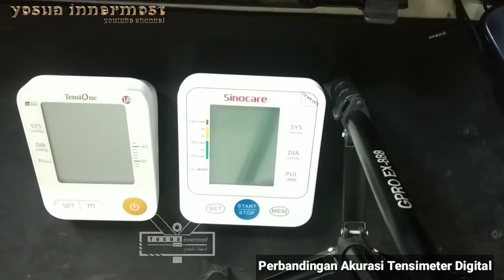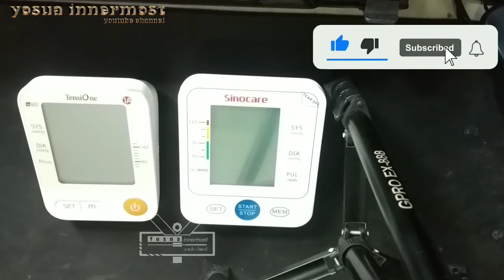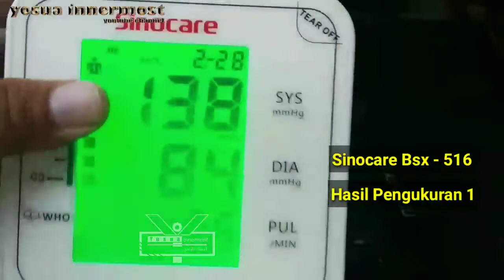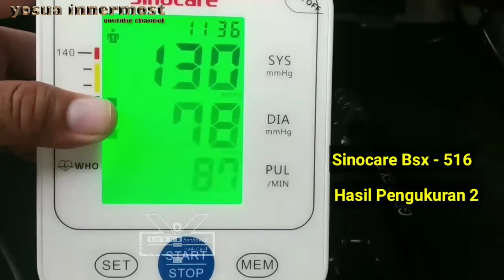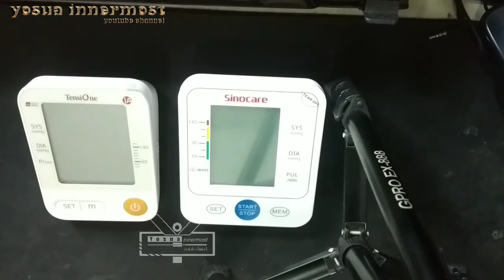Perbandingan Akurasi Tensimeter Digital Sinocare Bsx -516 & Tensione Onemed 1a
Tensimeter Sinocare BSX-516 (Suara Bahasa Indonesia)

Rincian Produk yang akan didapatkan:
- Alat cek tekanan darah / tensimeter Sinocare BSX-516
- Manset untuk pemakaian lengan atas (22-42cm)
- 4 buah baterai AA
- 1 buah buku manual
- Pouch alat tensi

Spesifikasi produk:
- Tipe = BSX-516
- Tipe baterai = AA (4 buah)
- Layar = LCD
- Dapat menggunakan kabel micro USB sebagai pengganti baterai (USB tidak dijual di toko kami)
- Metode pengukuran = osilometri
- Fungsi memori = menyimpan dan mengingat 2 x 99 riwayat hasil pengukuran
- Rentang pengukuran = Tekanan: 0-299 mmHg ; Nadi: 40-180 detak/menit
- Sistem inflasi = pompa elektro-pneumatik

Kelebihan:
- Pengukuran akurat
- Mudah untuk digunakan (mengukur hanya dengan klik 1 tombol)
- Dilengkapi suara bahasa Indonesia
- HD Display

Garansi 1 tahun untuk kerusakan alat tensimeter
- Dapat menyimpan 2 grup data: BSX-516 dirancang dengan mode pengguna ganda A/B (mis. merekam hasil untuk Ibu dan Ayah. Masing-masing dapat menyimpan 99 riwayat hasil pengukuran.